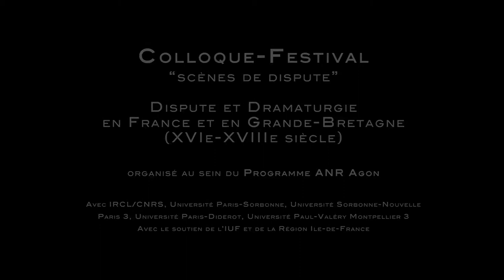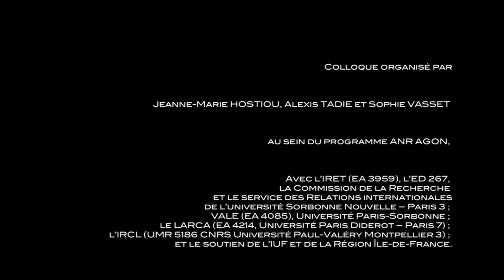Scene d'Andromaque Ledoux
Colloque Festival "Scènes de Dispute"
Dispute et Dramaturgie en France et en Grande Bretagne (XVI-XVIIIè siècle)
Organisé au sein du programme ANR Agon